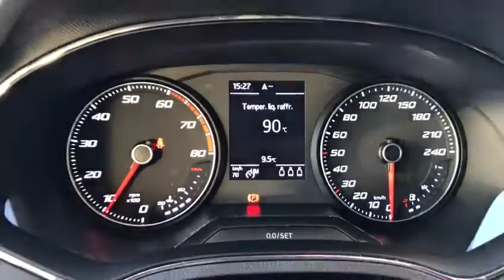SEAT IBIZA 1.0 MPI BUSINESS TUACAR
TUACAR

CARROZZERIA. BUONA
INTERNI: OTTIMI
KM: CERTIFICATI

12 mesi di garanzia inclusi

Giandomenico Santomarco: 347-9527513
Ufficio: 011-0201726